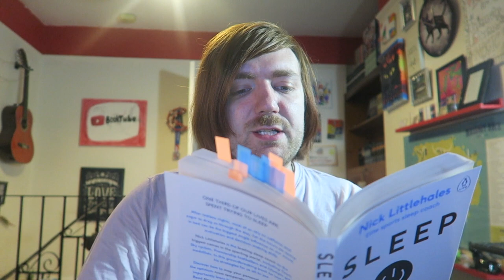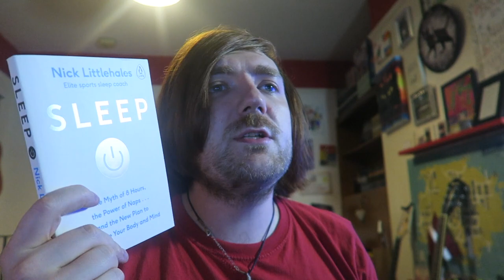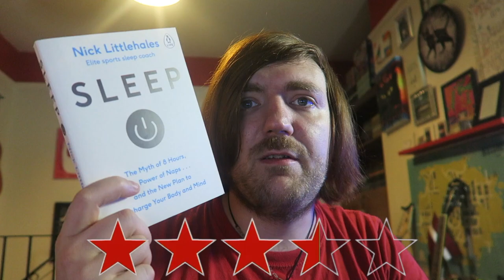Nick Littlehales - Sleep [REVIEW/DISCUSSION]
Non-fiction!

BOOKS MENTIONED:
Nick Littlehales - Sleep